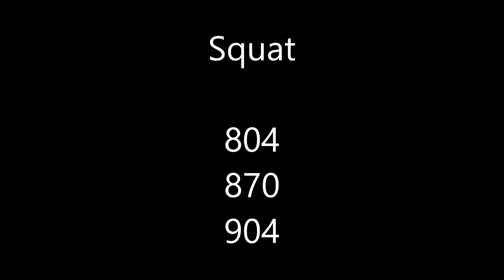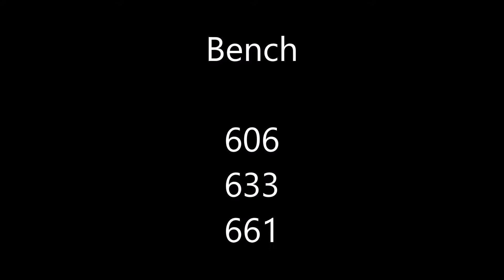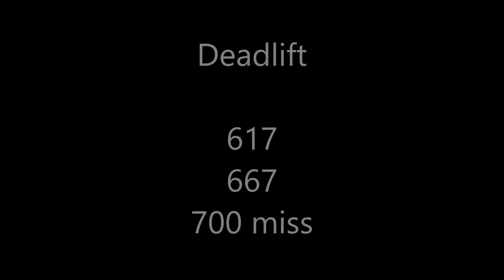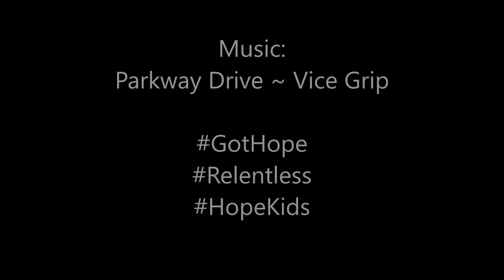Nick Tsourounis Relentless 2016